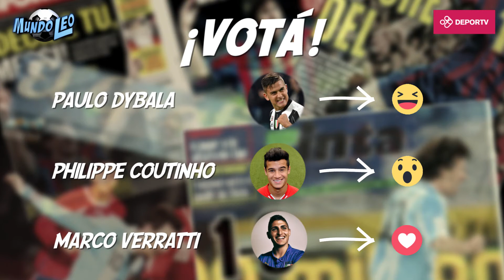MundoLeo:- ¿Cuál sería el compañero ideal para la MSN? ¿Dybala, Coutinho o Verratti?